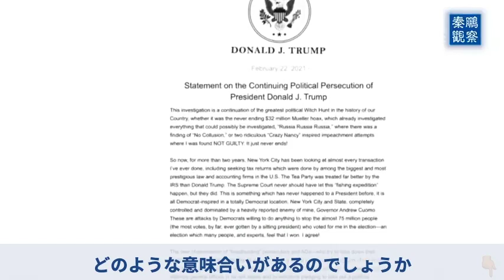米国最高裁は1日内にトランプ氏関連の案件を4つ決定した「その１ 」【秦鵬観察】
2月22日は非常に特別な日だ。米国最高裁は、1日内にトランプ氏関連の案件を4つ決定した。

12月30日夜に公開された動画【Man in America 日英中字幕】が２時間経たないうちに削除されました。